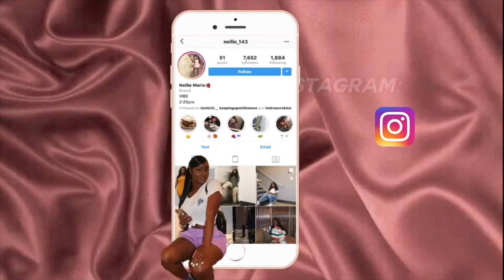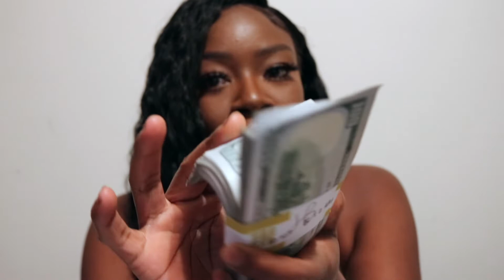How I made 10,000 in 3 Months on a 40,000 Salary | Money Saving Tips w/ Proof it works| NELLIE MARIE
TIPS ON HOW TO ACHIEVE YOUR OWN PERSONAL GOALS : (ex: money,  weight loss, weight gain, healthy lifestyle)

This is how saved $10,000 in 3 Months on a $40,000 Salary.

Setting a goal and achieving it can be hard. We all want to achieve goals without actually putting in the work. It takes time, effort, and responsibly to be successful. The secret is DISCIPLINE. No matter what the goal is we have to have discipline. This video goes in to detail referring to ways to obtain goals within a short period of time. Its not about how much money you make. Its about changing your mindset and being responsible with your money. We all want to buy things but do we actually need it. Is it a smart decision? Can we benefit from it in the long run?  Is it healthy for us? These are questions to ask ourselves!

THIS IS HOW I STACKED MY COINS... OKURRRR !

TIPS IN THE VIDEO: (Please watch the video all the way through for details and meanings behind the listed tips.)
1. Serious Goal
2. Motivate
3. Accessibility
4. Budget
Snap Chat: Nellie.143
Follow Me

xoxo,
NELLIE MARIE